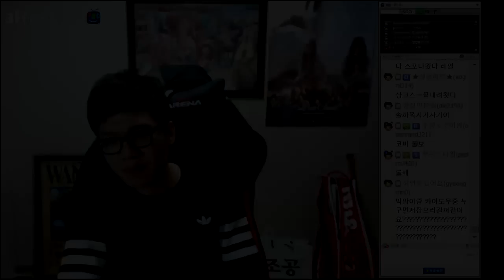원피스] 샹크스는 키드와 초신성들에게 죽을 것 (아프리카TV 보겸)